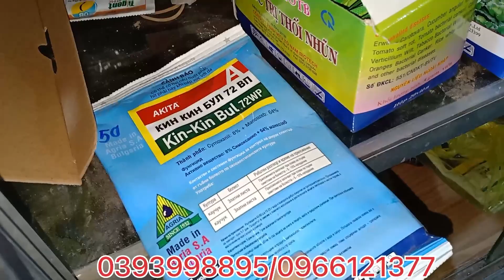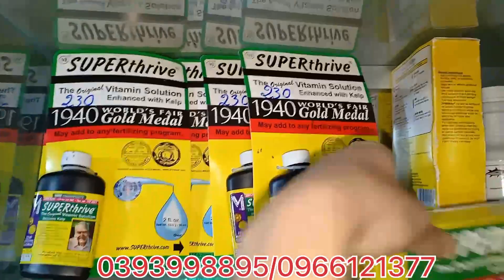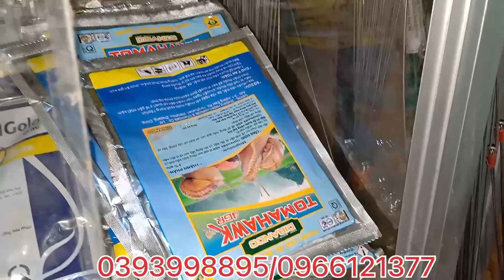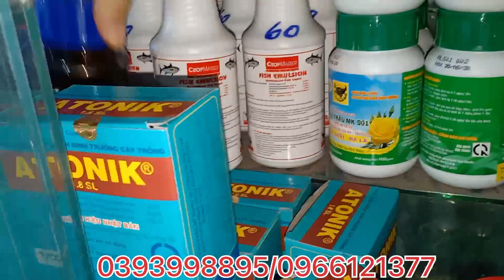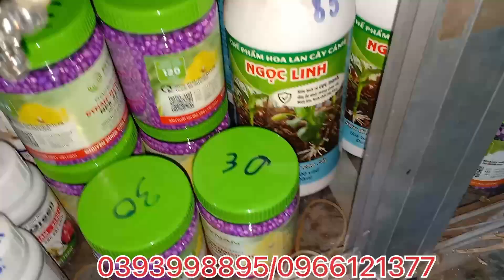TRƯA 8/8 CÁC DÒNG LAN GIẢM GIÁ HẠT DẺ Ạ...LH 0393998895/0966121377